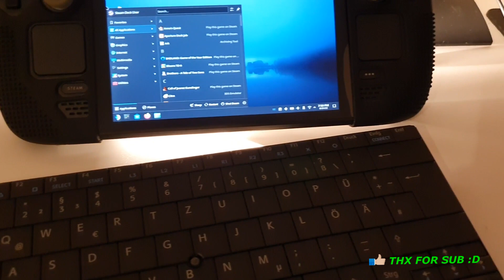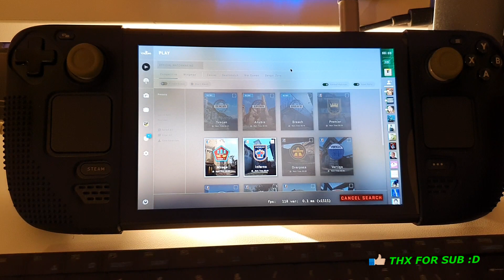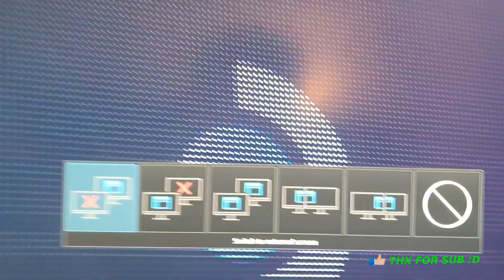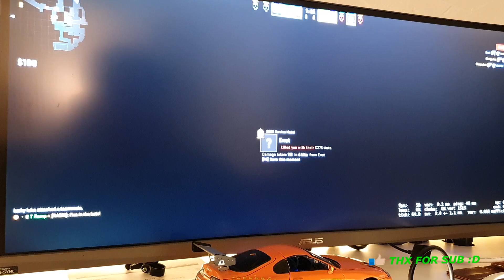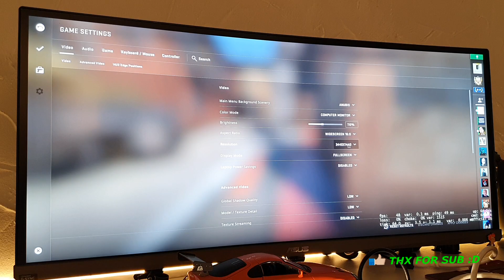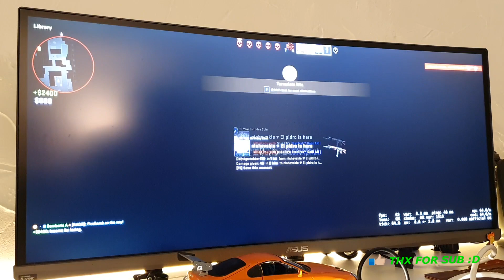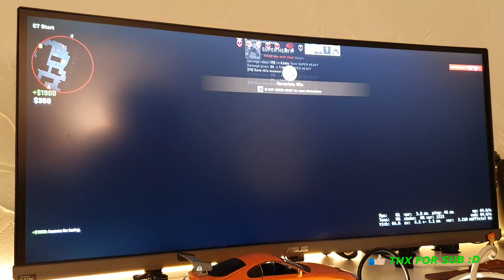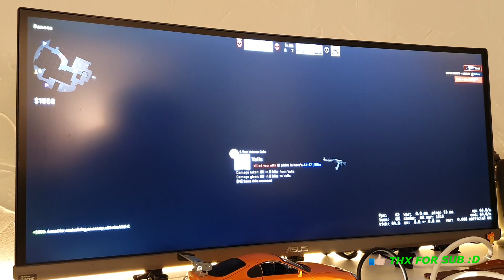Steam Deck CS:GO on ultrawide screen competitive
X3Pro Turbo Jet

160000 RPM Turbo Fan

Quicko T12 Soldering Iron

i tested cs:go on a steam deck
it runs from an sd card 1tb sandisk extreme pro

the steam deck is the 512GB version

Monitor: ASUS ROG PG348

I did not expect it to run that good on an 3440x1440 monitor

Nice job VALVE and AMD

thx to all subscribers. Already over 420! I have to celebrate that ;)

peace be with you my friends